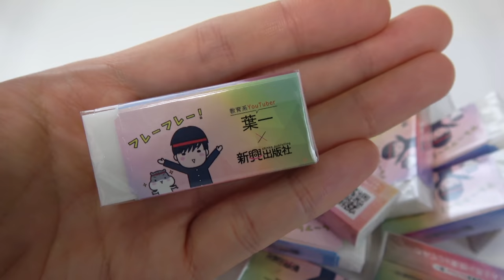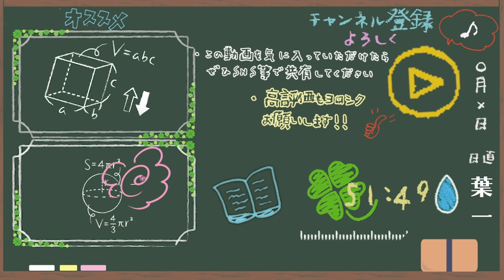100個あります